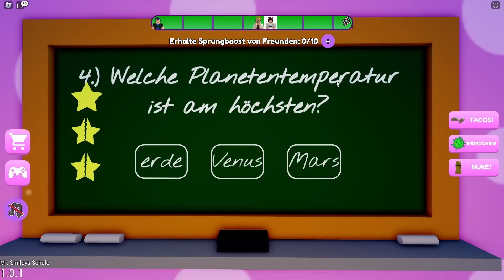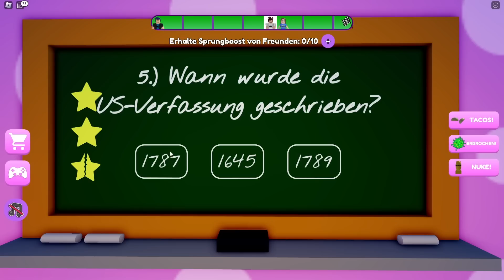AUSBRUCH aus MR WIGGLES SCHULE! (Roblox)